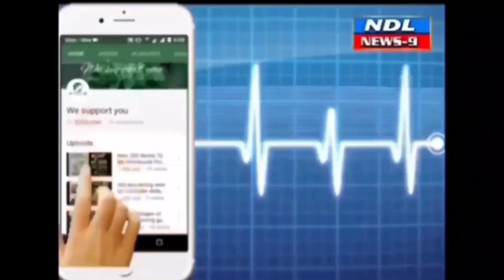గ్యాస్ సిలిండర్ వినియోగదారులకు అదిరిపోయే శుభవార్త..!nandyal news 9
Nandyal news 9 గ్యాస్ సిలిండర్ వినియోగదారులకు అదిరిపోయే శుభవార్త. కేంద్ర ప్రభుత్వం సిలిండర్ (Gas) వాడే వారికి భారీ ఊరట కలిగించింది. 14 కేజీల గ్యాస్ సిలిండర్ ధరలను ఏకంగా రూ.200 తగ్గించాలని నిర్ణయించింది.